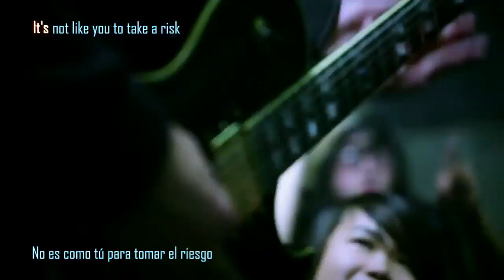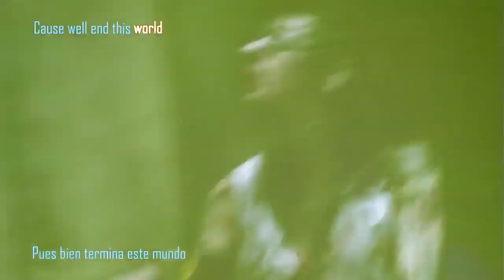A SKYLIT DRIVE - Too Little Too Late (Español Ingles HD)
Cualquier duda pregúntame en Facebook o Twitter

INFO
Band: A Skylit Drive
Album: Identity On Fire
Year: 2011
Genre: Post-Hardcore
Country: USA

Nuevo! Subtitulada, en Español, traducida